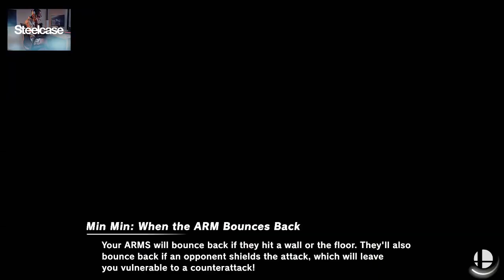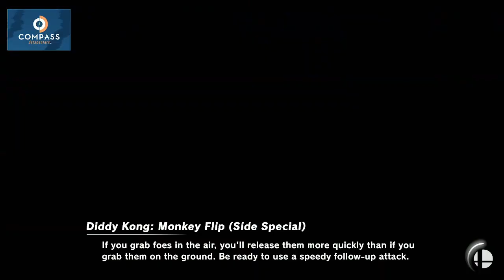Tweek (Donkey Kong, Sephiroth, Diddy Kong) vs TheGoat (Captain Falcon) | 18 Sep '23